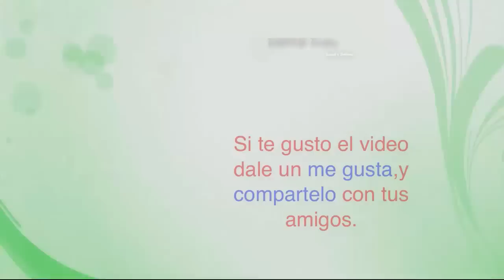TRENZA DIADEMA, Facil, tips, Video Hd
tutorial de como hacer una trenza diadema, una trenza muy facil.

Si quieres ver mas videos entretenidos, de salud y belleza, motores y entre, visita mi canal totty tips, un saludo para todos, no olvides dejar tu comentario sea bueno o malo y si quieres compartir el video y hasta suscribirte, bye.